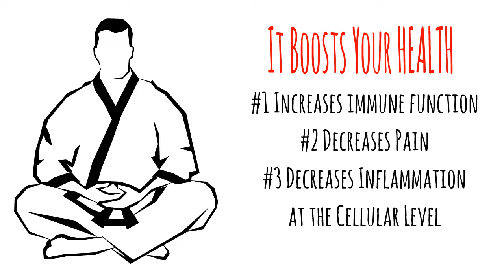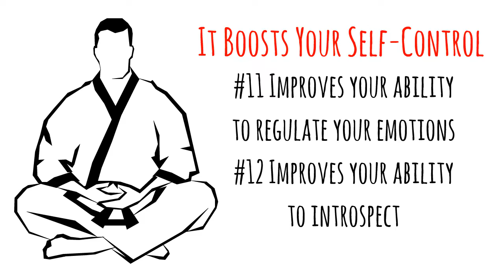The Benefits of Tang Soo Do Meditation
Follow the instructions. DO NOT USE while operating machinery, driving etc.